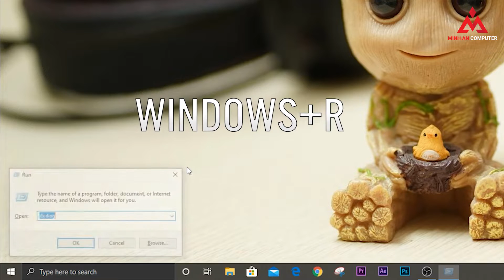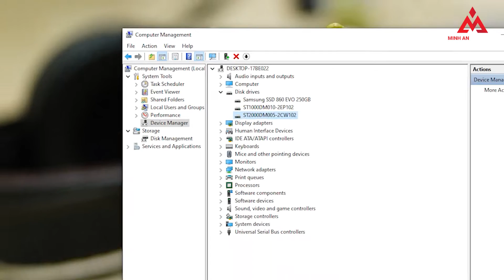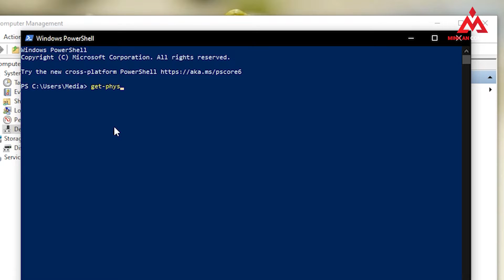Hướng dẫn kiểm tra cấu hình PC, Laptop đơn giản, không cần cài phần mềm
- Các lệnh, từ khóa liên quan:
dxdiag
get-physicaldisk
Video hướng dẫn cách bạn kiểm tra cấu hình nhanh nhất, tiện lợi nhất mà không cần sử dụng đến các phần mềm từ bên thứ 3.
Bạn sẽ biết được máy tính mình đang sử dụng những linh kiện gì, thông số cơ bản của chúng ra sao mà không cần cài phần mềm từ trên mạng về. Tất cả được thao tác hoàn toàn trên Windows.
★ Minh An Computer - PC Gaming, Workstation & Gaming Gear
Showroom: 29+30 LK6C Làng Việt Kiều Châu Âu, P. Mộ Lao, Quận Hà Đông, TP. Hà Nội
+ Bảo hành tận nơi sử dụng trong nội thành Hà Nội